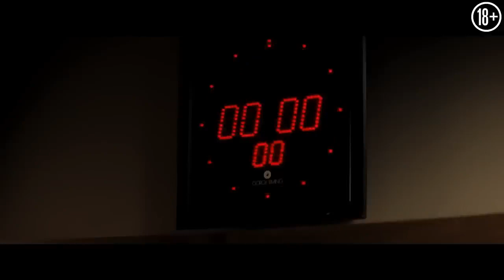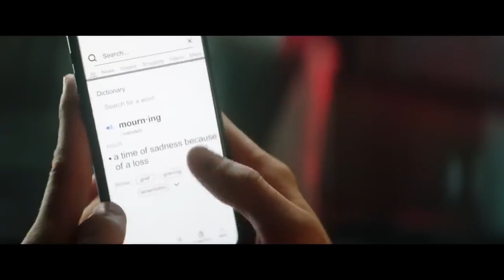ВЫ ТАКОГО НЕ ОЖИДАЛИ ОТ НЭТФЛИКС ВЫ БУДУТЕ ШОКИРОВАНЫ НОВЫЕ ФИЛЬМЫ 2022, ТОП 7 НОВИНКИ КИНО 1